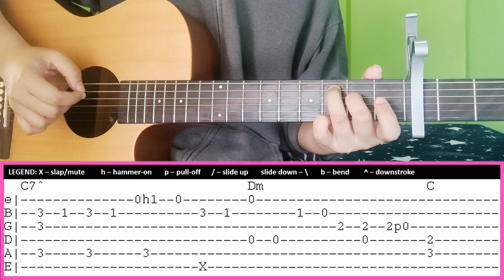pano fingerstyle tabs - abz collado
pano fingerstyle tabs - abz collado | zack tabudlo

Instagram, Twitter, Tiktok: @abzcollado